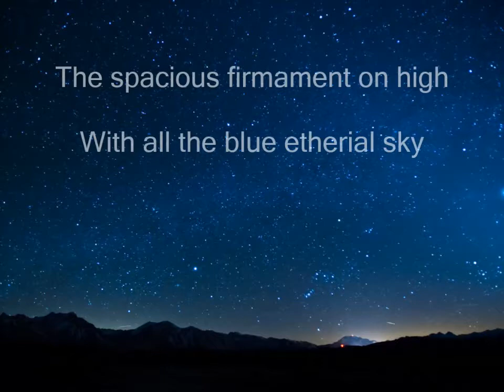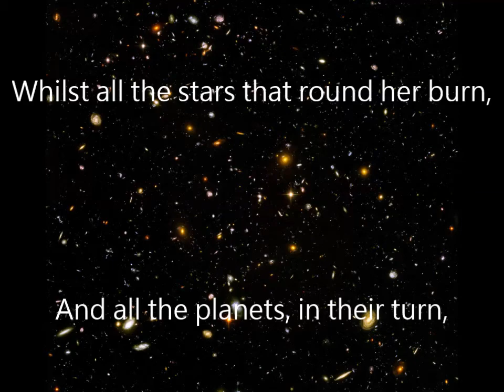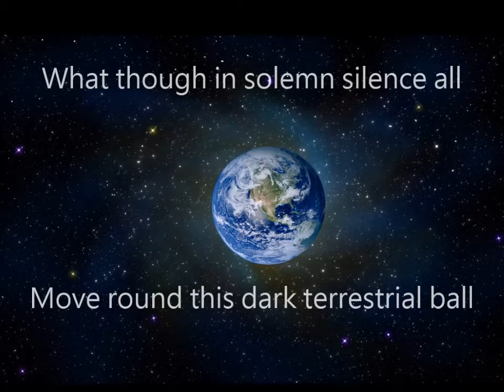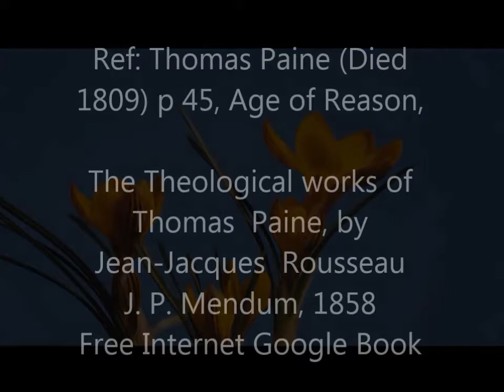A Song from Age of Reason by Thomas Paine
Rational Faith Founded on Universal Natural Observations